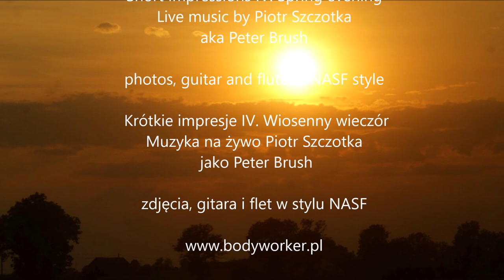Short Impressions IV. Spring evening. Live music by Piotr Szczotka aka Peter Brush